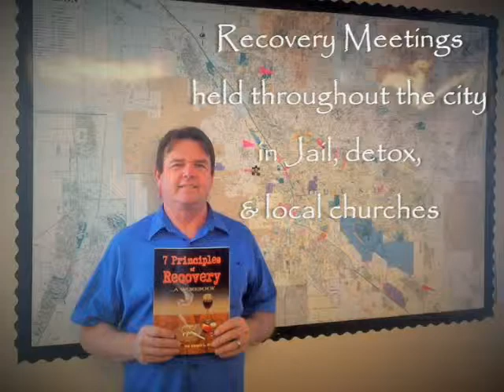Gods Goal is Always Restoration & Reconciliation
Faith Christian Fellowship of Tucson is a Word of Faith, Spirit Filled church in Tucson, AZ.

Looking for a Bible School?  Faith Ministry Training Institute courses in physical locations and online provide excellent teaching and training to establish Believers, prepare those called to ministry, and equip Leaders with practical ongoing education.